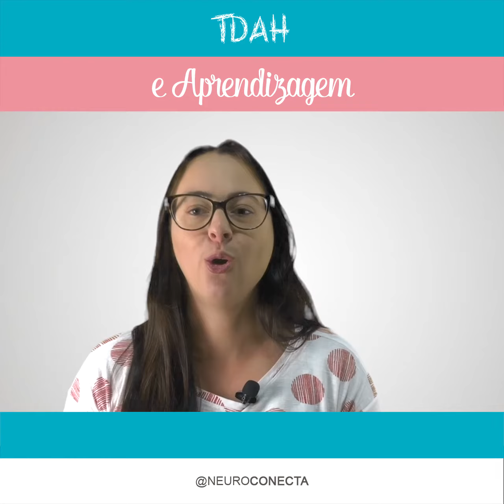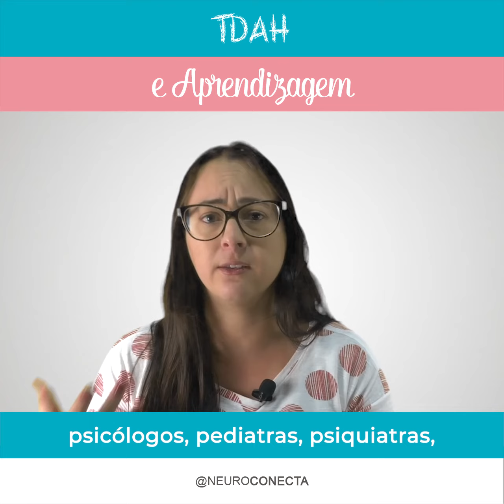TDAH e aprendizagem